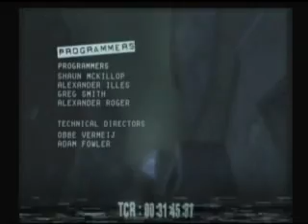Manhunt 2 being Censored?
Manhunt 2's kills being censored?